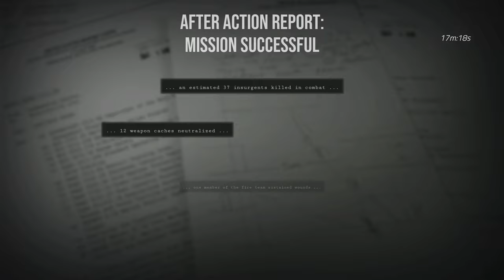Six Days in Fallujah (HARD/FUBAR) - Suchar | Snopek | BartBear - sformowanie po miesiącu...